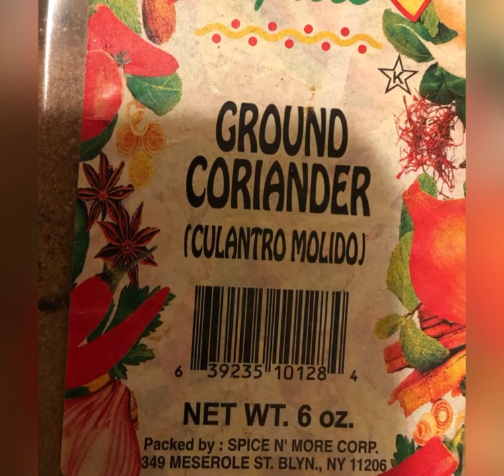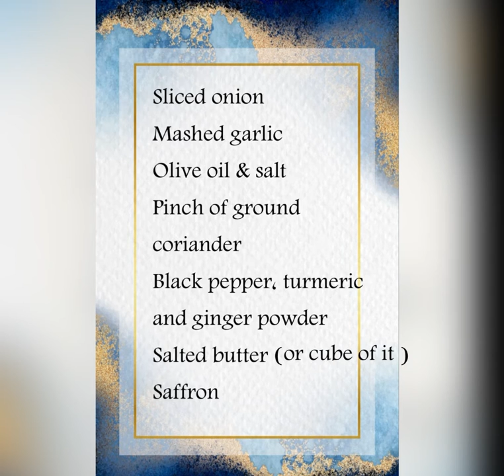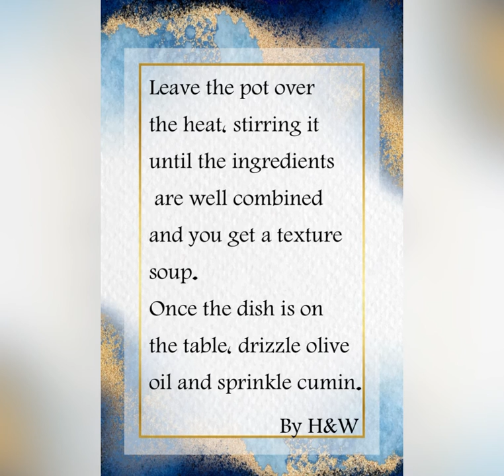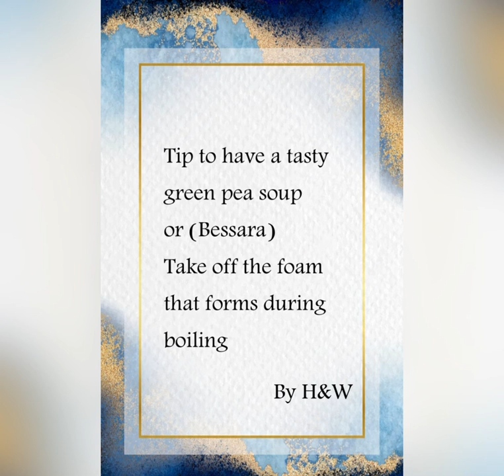Green pea soup (Moroccan Bessara)/Beef(kidney& heart) tagine(kebab Maghdour)